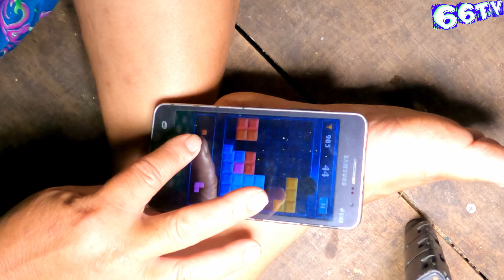Kéo Lưới Khuya Bắt Cá Sủ, Chị Hai Chơi Xếp Hình Khỏi Buồn Ngủ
Kéo Lưới Khuya Bắt Cá Sủ, Chị Hai Game Chơi Xếp Hình Khỏi Buồn Ngủ.
Xin chào quí cô chú, anh chị và các bạn ! 66 là quê hương Đồng Tháp của mình đó cả nhà.
  Kênh 66TV chia sẻ về:
   + Cuộc sống bắt cá trên sông Tiền.
   + Săn Bắt thực tế.
   + Vlog cá nhân (ăn uống và du lịch ).
   + Giới thiệu các loài hoa kiểng.
Rất vui khi được làm quen với tất cả mọi người.